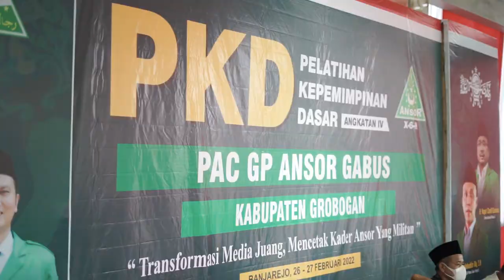PKD ANSOR Gabus Cinematic Video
Produksi Jalur Langit Creative